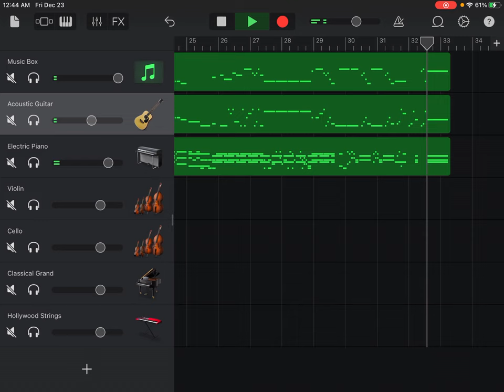Piano Trio No. 1 in B Flat Major, Op. 99, D. 898, II Andante un poco mosso, Franz Schubert